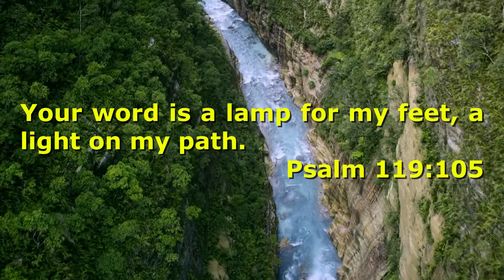Speak O Lord